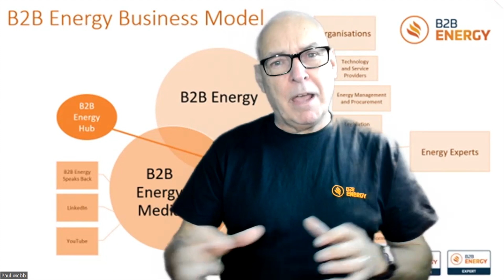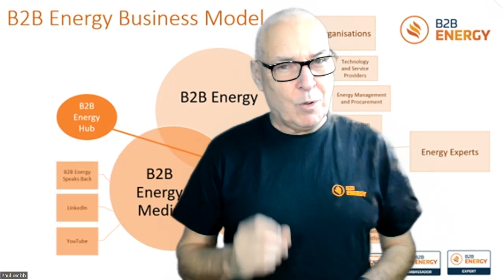Why fill in our B2B Energy Scorecard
Discover your true potential as an Energy Consultant by taking our quiz. Gain valuable feedback on your knowledge, experience, purchasing skills, background, and commitment to lifelong learning. Start your journey towards becoming an industry expert today!

In the dynamic landscape of energy management, staying ahead requires more than just knowledge—it demands actionable insights tailored to your unique needs. That's where the B2B Energy Scorecard becomes your invaluable ally.

1. Personalized Insights:
Our scorecard isn't a one-size-fits-all tool. It delves into your specific circumstances, offering tailored insights into your energy consumption, sustainability practices, and efficiency levels.

2. Career Development:
For those scoring under 50%, the scorecard serves as a roadmap for growth. Understand your areas for improvement, and let us guide you towards a more robust energy management career.

3. Community Collaboration:
Scoring above 50% opens the door to a thriving community of Global Energy Managers. Join forces with like-minded professionals, share experiences, and contribute to a network dedicated to shaping the future of energy management.

4. Knowledge Unleashed:
Beyond just a scoring mechanism, the scorecard acts as a knowledge-sharing platform. Gain access to industry trends, best practices, and cutting-edge insights that empower you to make informed decisions.

5. Sustainability Impact:
In a world increasingly focused on sustainability, your energy practices matter. By completing the scorecard, you actively contribute to a greener, more sustainable future.

6. Career Recognition:
Scoring high on the scorecard isn't just a personal win—it's a professional one too. Showcase your commitment to excellence and sustainability, enhancing your professional profile in the energy management realm.

7. Future-Proof Your Strategies:
Energy management is an ever-evolving field. The insights gained from the scorecard equip you with the foresight needed to future-proof your strategies and stay resilient in a rapidly changing landscape.

8. Continuous Improvement:
Our scorecard isn't a one-time deal. It's a tool for continuous improvement. Regular assessments provide a gauge of your progress and highlight areas where you can further enhance your energy management practices.

Embark on your journey to energy excellence today—fill in the B2B Energy Scorecard and take the first step towards a brighter, more sustainable future!